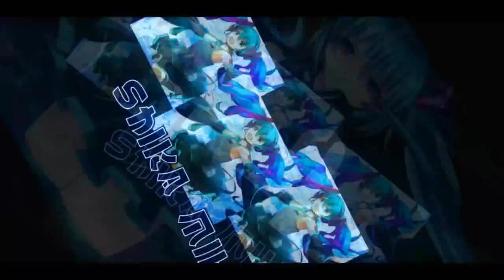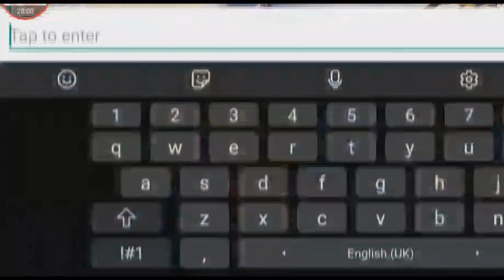More Elimination 48 Insanity 【Garena Speed Drifters】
this time with Rey, Adi, Sanny, ShinMe, and a few others on Discord.
this was during Rey's livestream on the last day of Season 9.